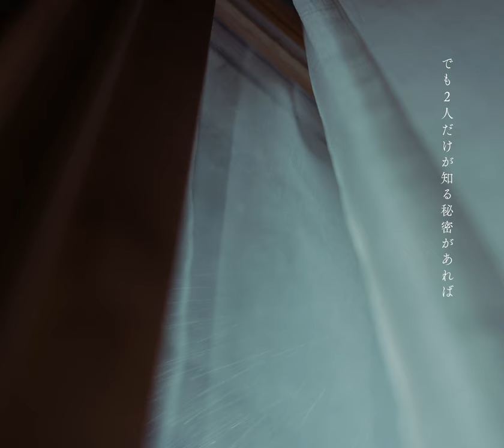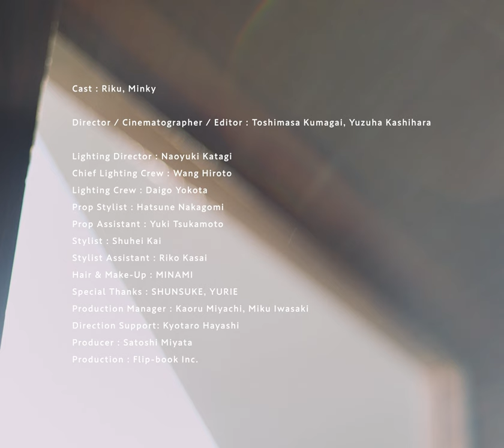harha - ステレオタイプライター(Music Video)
StereoTypeWriter
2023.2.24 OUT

E.Guitar&A.Guitar：佐々木”コジロー”貴之
Bass：小林修己
Drums：上原俊亮
Musician Coordinater：茂住亮介(FACE MUSIC)
Rec&Mix：Ayaka Toki

▽Film Credit
Cast : Riku, Minky

Director / Cinematographer / Editor :
Toshimasa Kumagai, Yuzuha Kashihara

Lighting Director : Naoyuki Katagi
Chief Lighting Crew : Wang Hiroto
Lighting Crew : Daigo Yokota
Prop Stylist : Hatsune Nakagomi
Prop Assistant : Yuki Tsukamoto
Stylist : Shuhei Kai
Stylist Assistant : Riko Kasai
Hair & Make-Up : MINAMI
Special Thanks : SHUNSUKE, YURIE

Production Manager : Kaoru Miyachi,Miku Iwasaki
Direction Support: Kyotaro Hayashi
Producer : Satoshi Miyata
Production : Flip-book Inc.

✎︎＿＿＿Lyric＿＿＿＿
ステレオタイプライター

怖くないものなんて一つもなかった
この足で踏み切ることさえ躊躇ってた
明日もしも僕がいなくて形がなくても
代わり映えもない世界だ
傷ついて泣いても君が側にいるなら
なんとなくでも生きられるなんて
そんなことを本気で思ってた

ただ幸せと呼べるほど
贅沢なものはいらないからさ
何気ない生活を終わらせないで
ただ君の目を見れるほど
贅沢なものなどないからさ
僕はなんて幸福な人なんだろう

幾重にも混ざり合った正義の中で
僕は何を信じればいいのでしょう
年老いて体も錆びて声も出せなくて
その時に初めて生命の鼓動を知るのでしょう

でもね　全て上の空で
何がしたいのかも忘れて
歩いてきたんでしょう
僕も君も1にさえ満たないけど
でも2人だけが知る秘密があれば

緩やかな生活を終わらせないで
ただ君の手に触れるほど

ありふれたことなどないけどさ
僕はそれを幸福と言い張るだろう